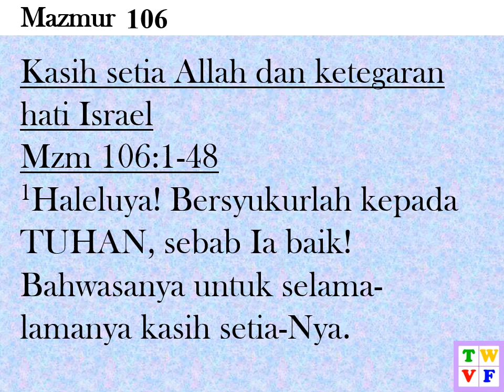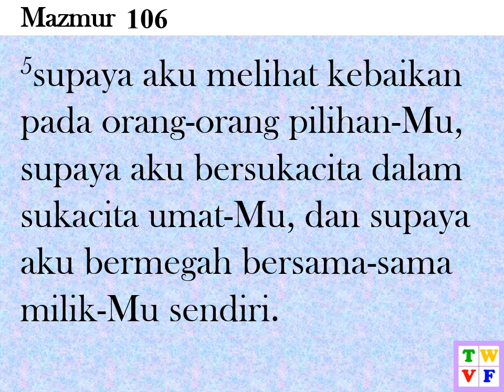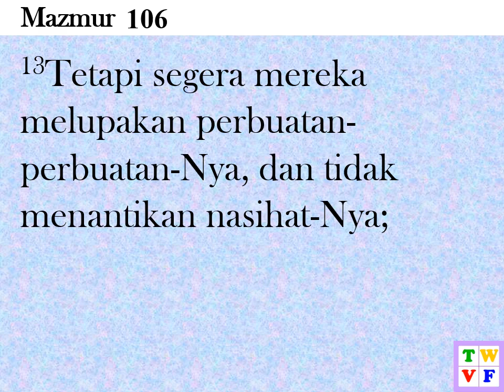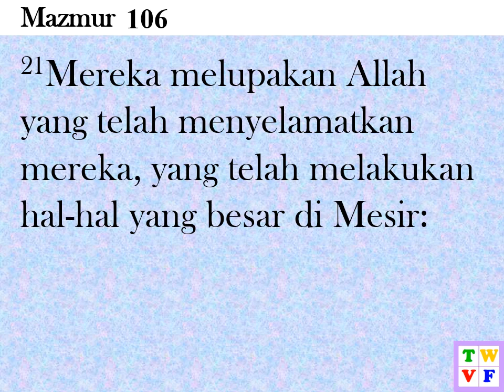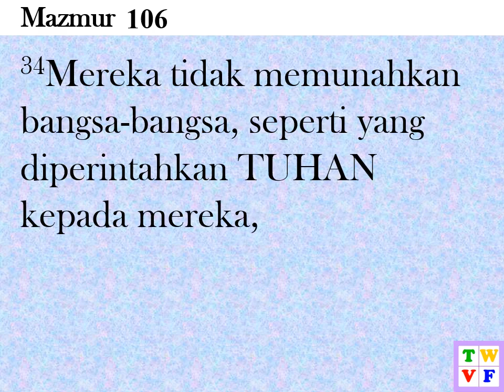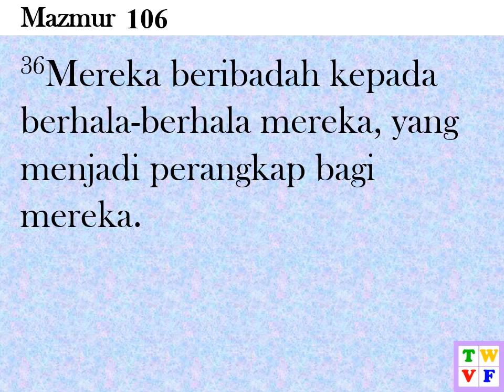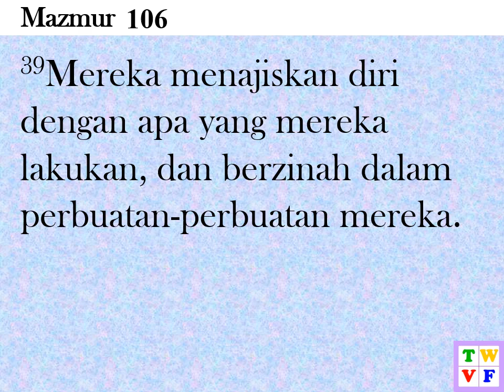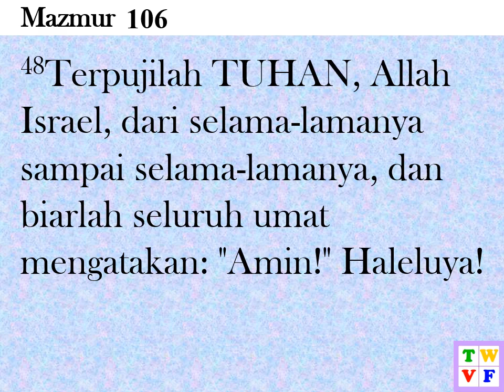Mazmur Pasal 106